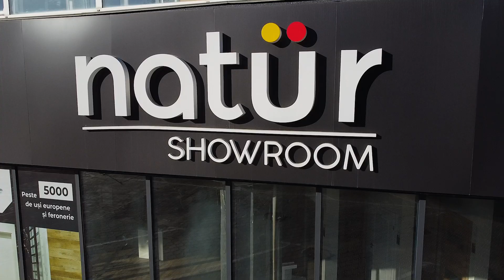Commercial video for Doors Showroom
Filmed with drone and terrestrial camera
By Magic Universe Production